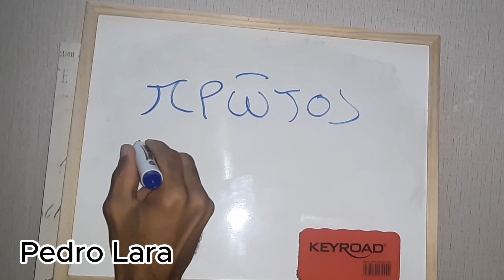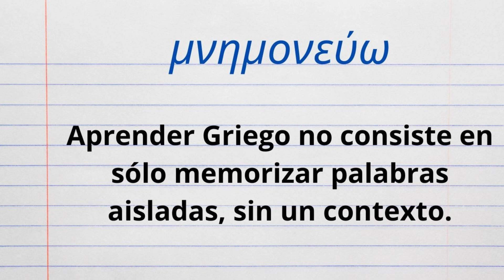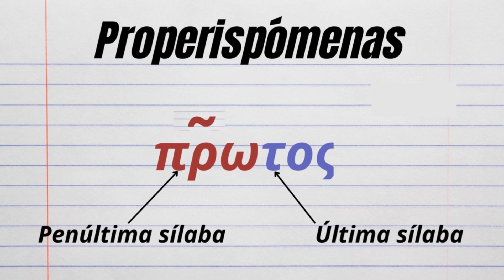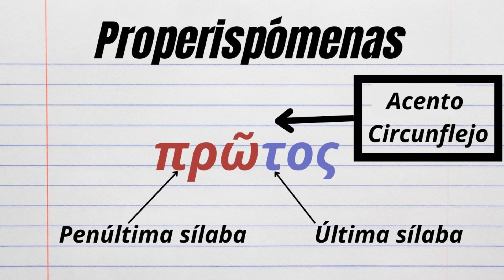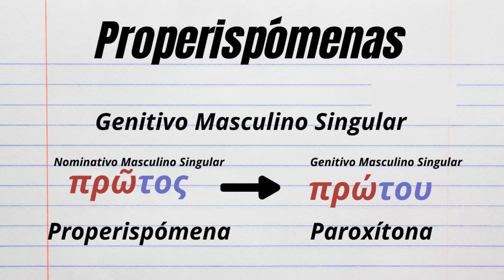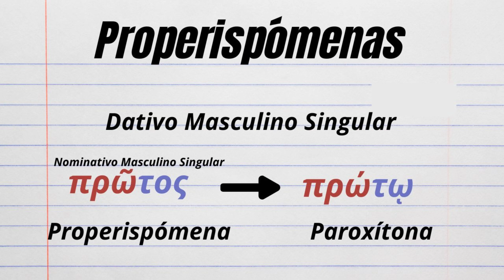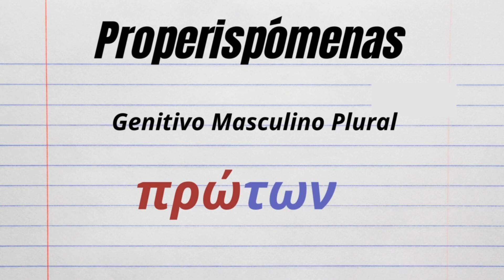28- Griego koiné: Palabras Properispómenas | Pedro Lara